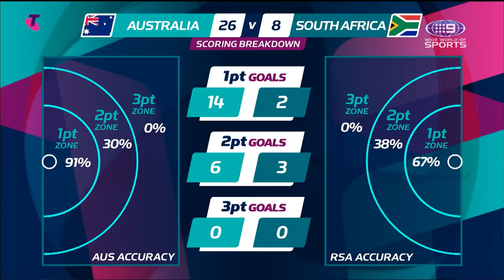Australia v South Africa | Fast5 Netball World Series 2018